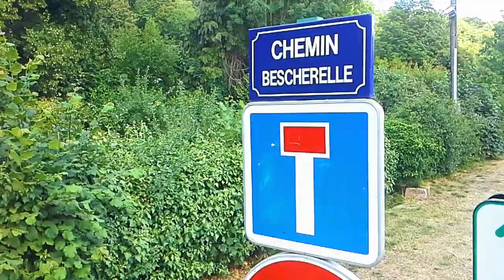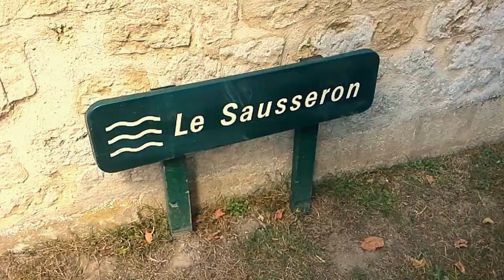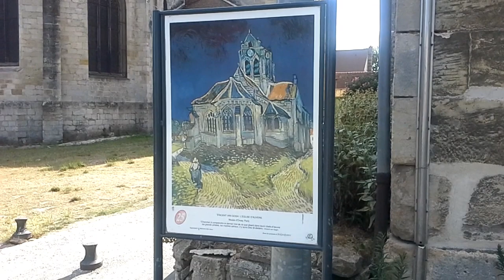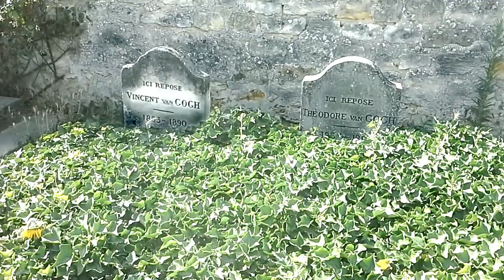De Bescherelle A Van Gogh - Randonnée en Val d'Oise - harmonica - inspiration Flying des Beatles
La randonnée de 15 km nous a fait traverser Méry Sur Oise, Nesles La Vallée, Valmondois, Parmain, Auvers Sur Oise... Jolie balade dans le Val d'Oise.
J'en ai fait un clip fantasmagorique, à l'instar de la scène du film Magical Mystery Tour des Beatles.

Car j'ai en effet composé ce morceau pour harmonica d'après Flying des Beatles.
Voici le lien vers la vidéo où tu me vois partir de l'analyse de la chanson des Beatles et composer ce nouveau morceau :